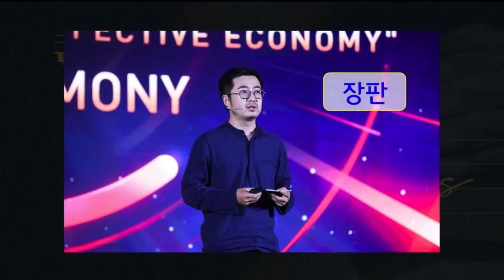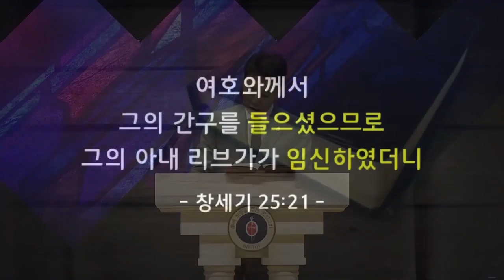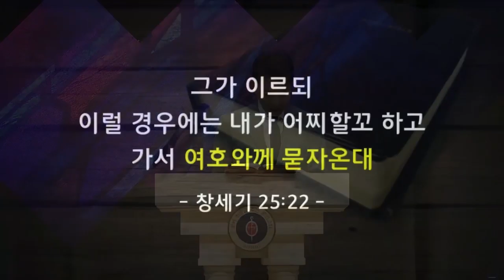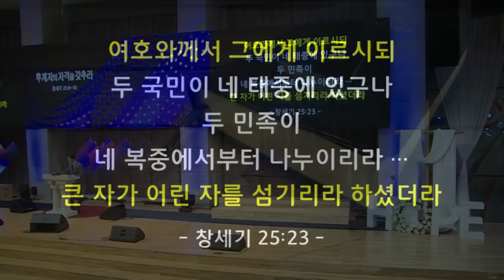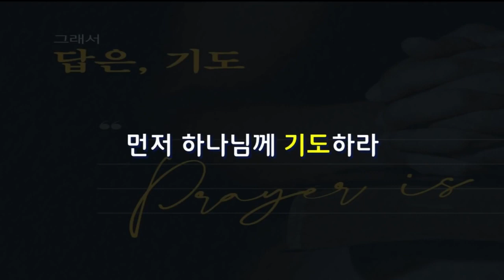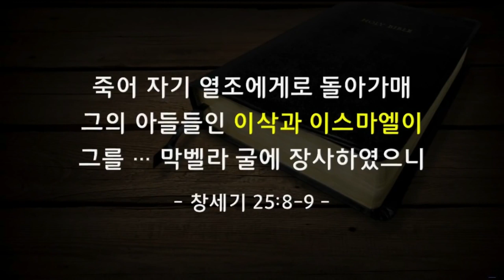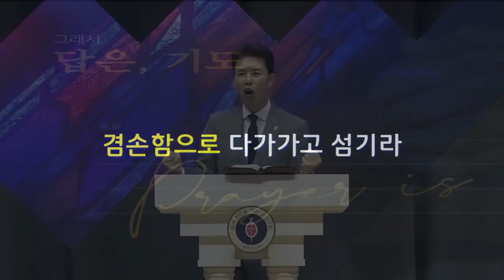꿈의교회 김학중목사 | 후계자의 자격을 갖추라! [JOY]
설교 제목 : 후계자의 자격을 갖추라!

8. 그의 나이가 높고 늙어서 기운이 다하여
    죽어 자기 열조에게로 돌아가매
9. 그의 아들들인 이삭과 이스마엘이
    그를 마므레 앞 헷 족속 소할의 아들
    에브론의 밭에 있는 막벨라 굴에 장사하였으니
10. 이것은 아브라함이 헷 족속에게서
      산 밭이라 아브라함과 그의 아내
      사라가 거기 장사되니라